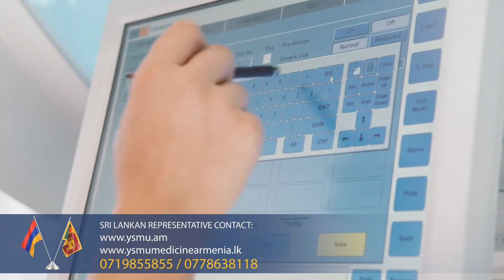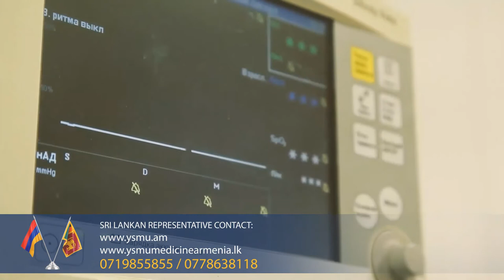YSMU students are involved in clinical life from early years of their studies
The combination of academic knowledge and practical clinical activities is a must for becoming a doctor since this profession deals with human lives. From early years of their studies, the students of Yerevan State Medical University after Mkhitar Heratsi demonstrate the gained knowledge in the hospitals by following the staff activities, communicating with patients and being involved in the clinical life.
Exploring the international experience in the field of medicine, Yerevan State Medical University has managed to establish large hospital complexes providing the patients with high-quality medical care, and the future doctors with a platform for being educated in the same hospitals and taking part in the process of patients' treatment.
The activities carried out here are supervised by internationally recognized doctors and scientists who are always willing to share their experience and expertise, specialists who are nowadays best professors in Armenia.